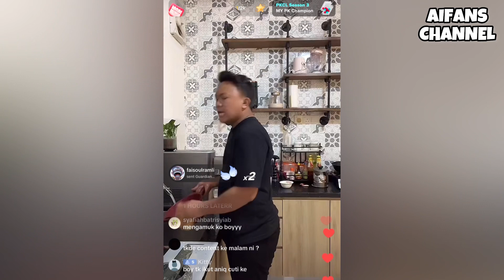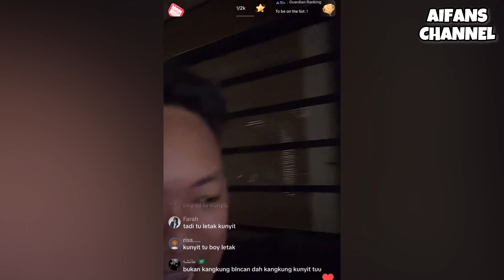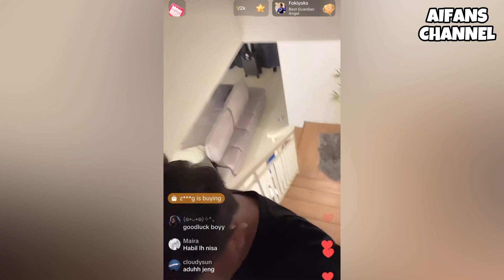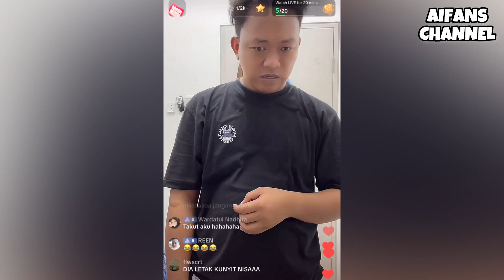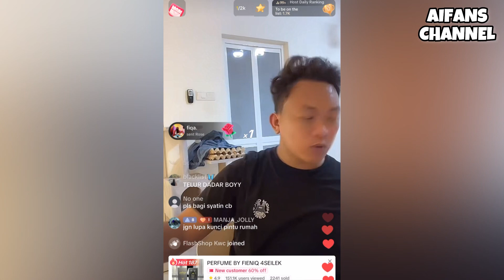BOYRAA MASAK NASI KUNYIT UNTUK NISAA??? VIEWER TAK TAHAN GELAKK.....